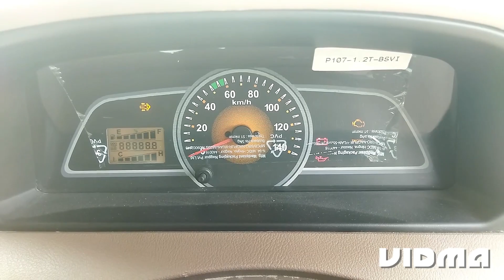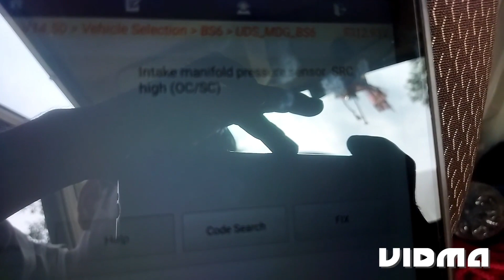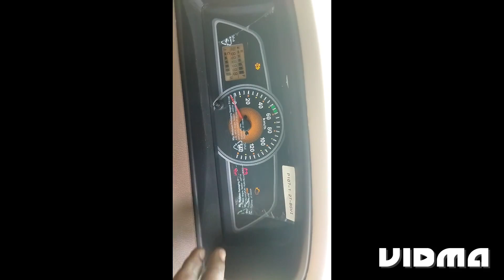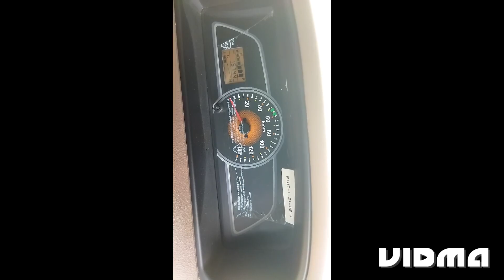Mahindra# Bolero#BS6 pickup problemअगर आपकी गाड़ी में भी यह प्रॉब्लम आए तोऐसे यह वीडियो पूरा देखें